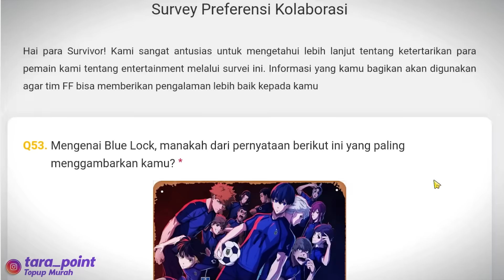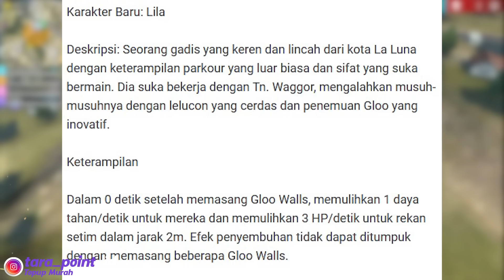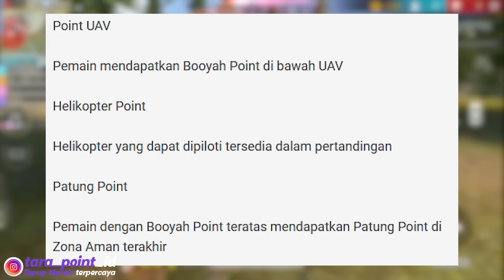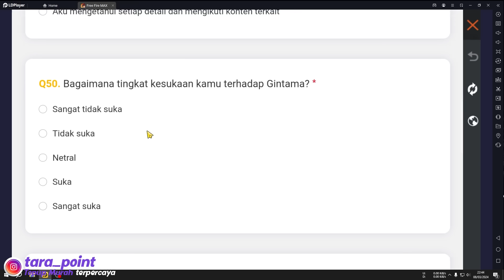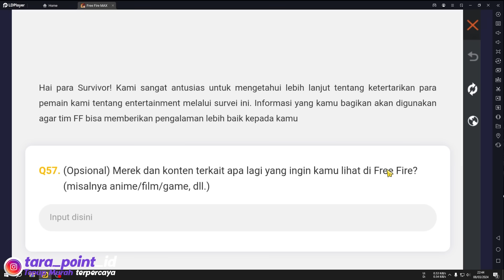KOLABORASI FREE FIRE TERBARU!!! BONGKAR ADVANCE SERVER TERBARU ISINYA MENCENGANGKAN 😱😱😱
penasaran gak nih sama advance server? kira-kira isinya seperti apa yah? Biar gak penasaran lagi, nih aku kasih spoiler bocoran isi advance server free fire yangbisa kalian mainkan mulai tanggal 16 Agustus besok. Ada juga spoiler Bocoran event kolaborasi terbaru free fire dengan anime blueLock. Simak sampai habis gaes videonya.

Cek Wishlist Terbaru :
ID FF : 10281179
Nama : CXZ.MAZ 777

Thanks to :
عروة البارقي عروة البارقي عروة البارقي

【Spek PC】:
Mobo : MSi B550M Pro VDH WiFi
GPU : Colorful Nvidia RTX 3060ti
Processor : AMD Ryzen 7 5700X
HSF :  CoolerMaster Hyper212
RAM : 32 GB GSKILL Flare 3200
Storage : SSD PNY 500GB + SSD 2TB
Case : Infinity 300Ribuan :v
PSU : Seasonic Gold 750W
Keyboard : VortexSeries VX5
Mouse : Logitech G402
Monitor : AOC + Viewsonic
Speaker : T&V
Mic : AudioTechnica AT2035 + Focusrite Scarlet Solo
Greenscreen : Elgato
Internet Provider : Indihom